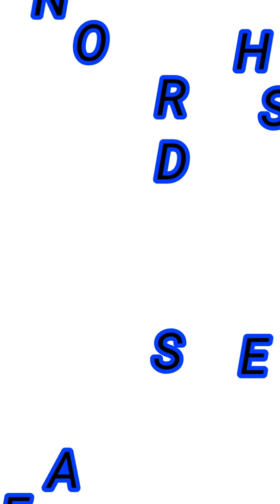MAKING OF A LADY PAINTING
on canvas with water colour